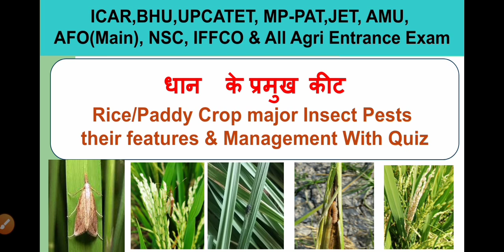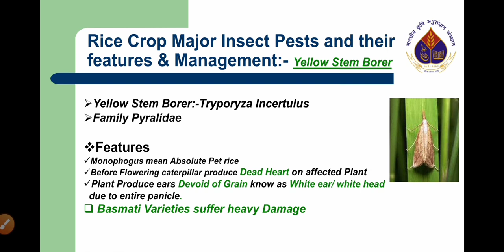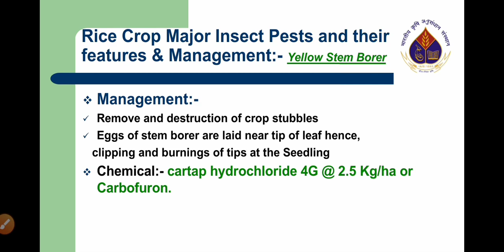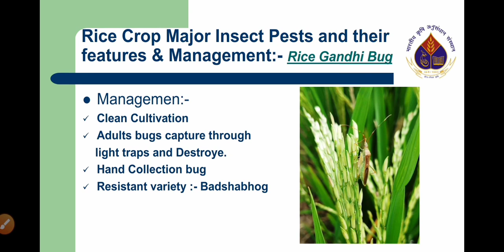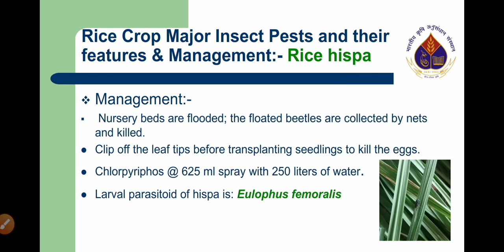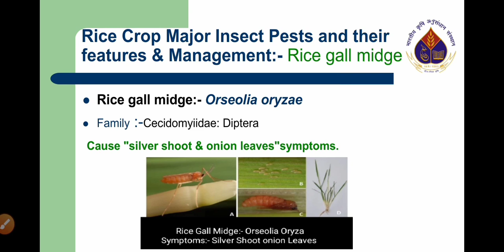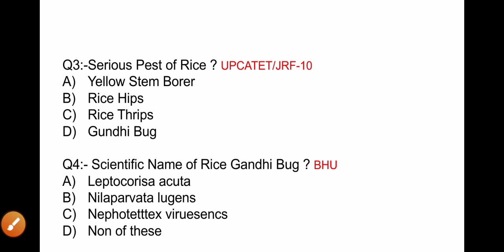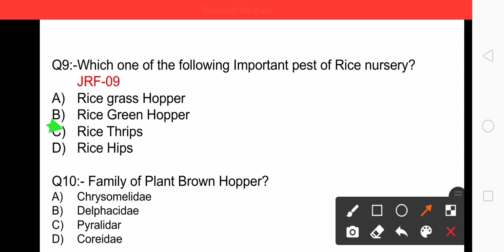Entomology Insect || Major Insect Pests of Paddy|Rice || धान के प्रमुख कीट|| Agriculture Quiz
IBPS AFO
MA-PAT
Agriculture Entrance